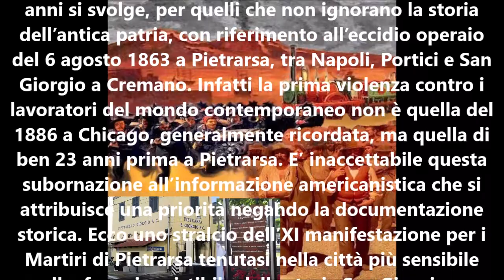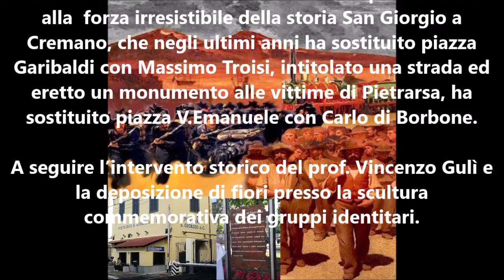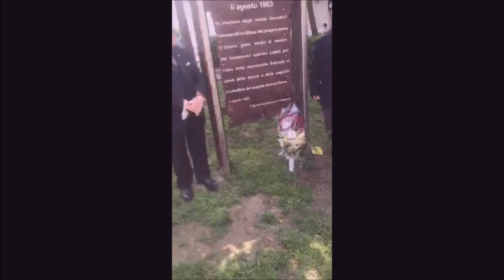1° maggio 2022 si riparte da Pietrarsa per il lavoro nel Sud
XI manifestazione per i Martiri di Pietrarsa, prime vittime al mondo della violenza dello stato a difesa del diritto al lavoro. La Festa dei Lavoratori , per i meridionali che conoscono la storia, va dedicata a questi nostri eroici e sfortunati antenati.